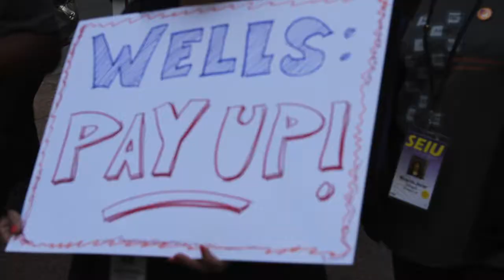SEIU's "Mile High" Convention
A segment of Service Employees International Union's (SEIU) International President, Mary Kay Henry is the focus of this short video. SEIU members join thousands of others who marched in the streets of Denver, Colorado on May 29, 2012 to protest their disagreement with Wellls Fargo Bank. Ms. Henry speaks over the scenes of protesters chanting and cheering.